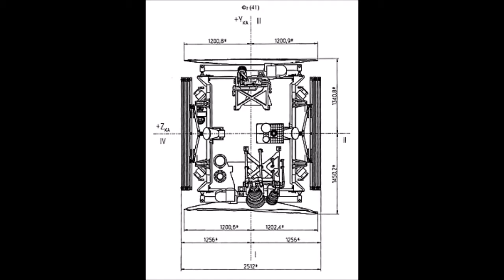Reentrada de lixo espacial no Acre, Rondônia e Peru parte 3 - Cronologia de lançamento do Angosat 1